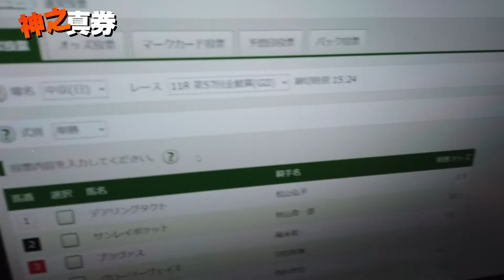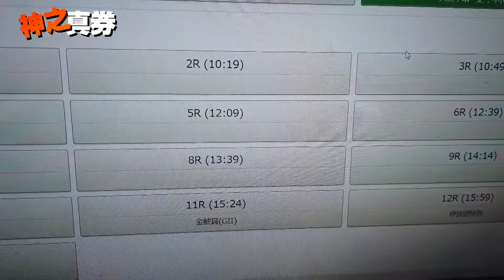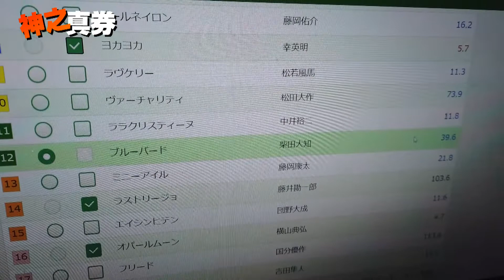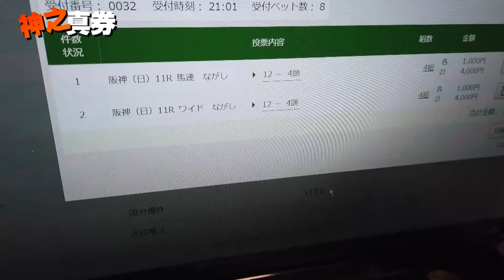【神之真券】2021フィリーズレビュー／金鯱賞 信念の神之真券予想で馬券購入してみた‼ 神の領域に最も近い男の実力を思い知るか⁉ それとも…破産へまっしぐらか⁉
人生は賭博の如し…。苦味ばしった人生を「信念」の名のもとに戦い続ける…。「神の領域に最も近い男」と言われた神之真券総帥・神之凌一が贈る競馬予想動画。来るもんは来る！来なきゃしょーがねえ！
貴重な軍資金を神之馬に乗ってみた！！

ニコニコチャンネルでは 神之真券チャンネル オリジナルアプリが作れる！

【神之真券Official 】※更新頑張ります。